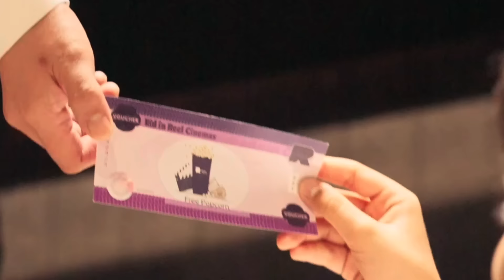Eidiyas are back!